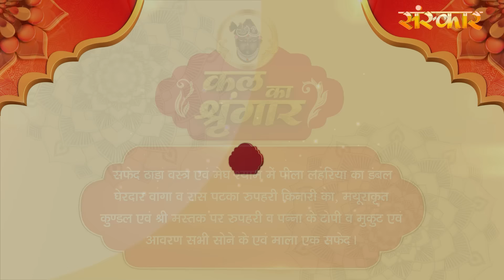Shrinath Ji Darshan - 30 सितंबर 2024 ! आश्विन कृष्ण पक्ष त्रयोदशी | Aaj Ka Darshan | Sanskar TV